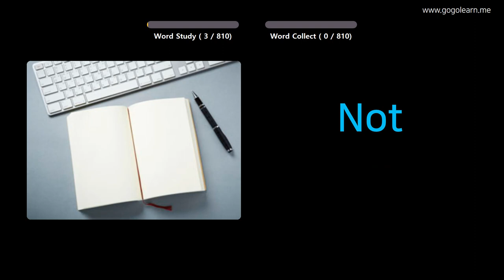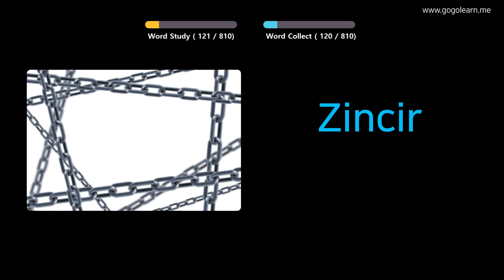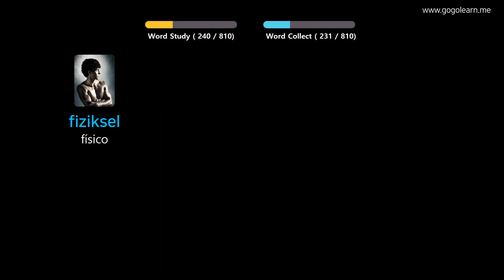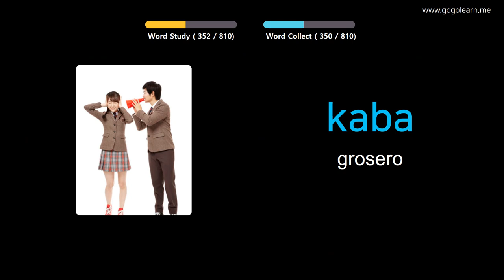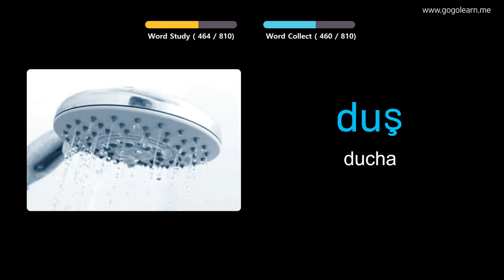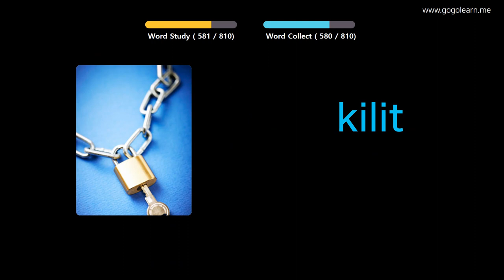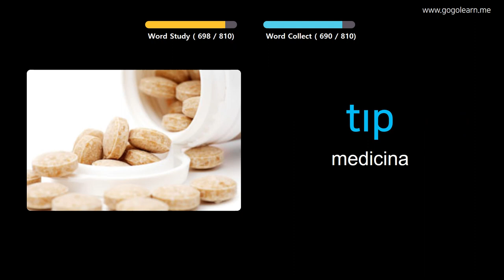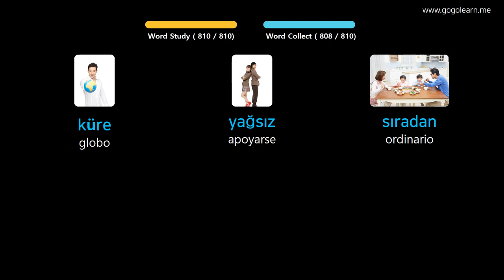Aprender Turco A Través De Imágenes |Vocabulario Turco Escuchando Mientras Duerme | Golearn